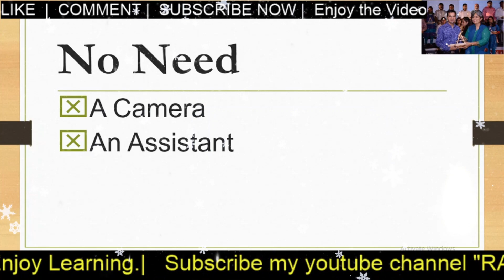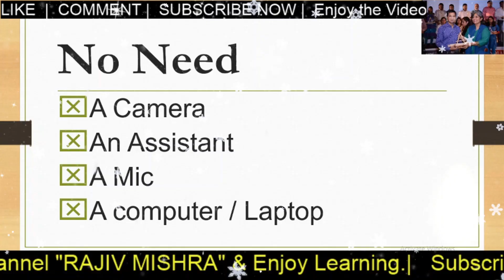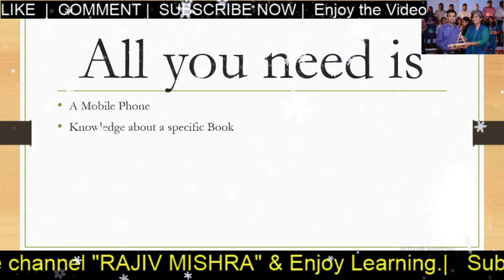How Earn Money Online from Books | घर बैठे कमाओ किताबों से | by Rajiv Mishra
In This Video, I am sharing a Part-time business idea during the lockdown, to earn money for dealing with the problems during quarantine.

How Earn Money Online from Books | घर बैठे कमाओ किताबों से